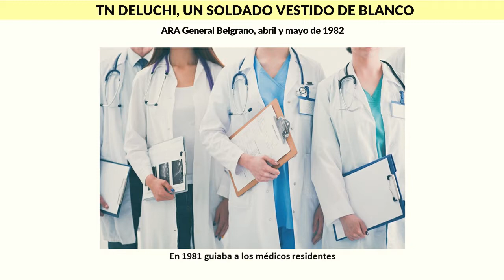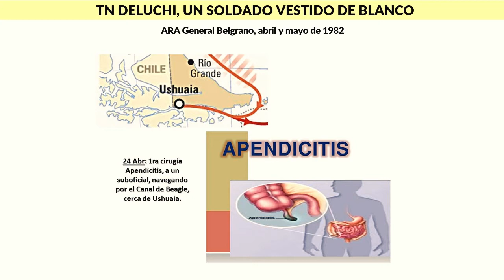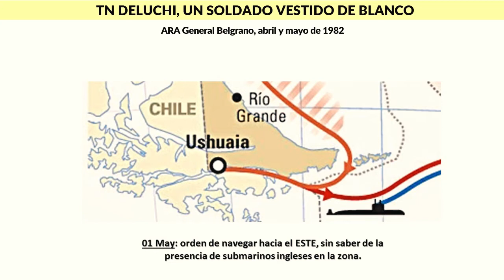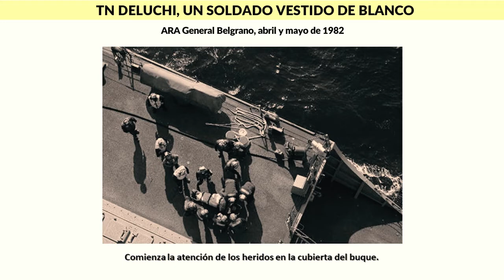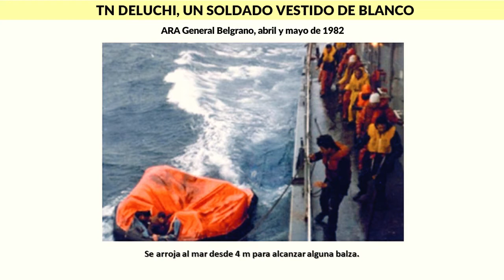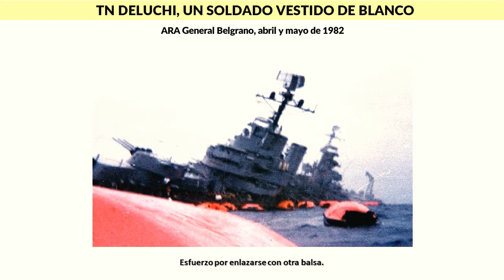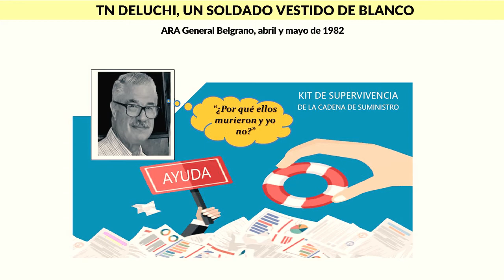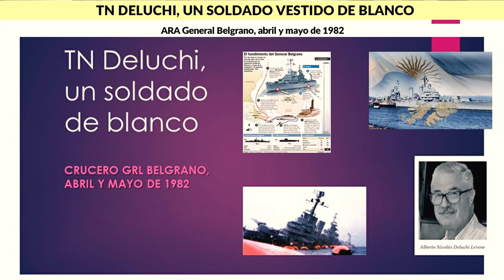El TN Deluchi, un soldado vestido de blanco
Descubra la heroicidad del Teniente de Navío Deluchi en su gesta como cirujano del Crucero Gral Belgrano en su derrotero durante la Guerra de Malvinas. Sepa cómo un soldado no solo cambiado de combate puede dar muestras de valor, templanza y heroicidad.